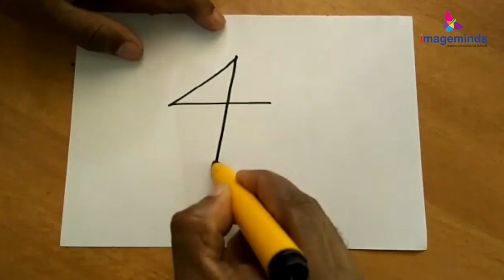Drawing and Cartoon Creation - Number Drawings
Number Drawings
Here is an easy activity that shows how to create interesting drawings from numbers. The video shows how to convert numeric digits into easy drawings like ship, swan, rabbit, snail etc. This activity can be tried with children of age group 4 -6 to help them develop their visualization skills.